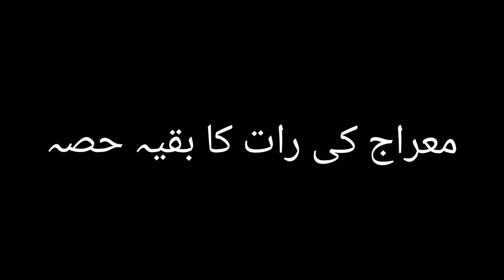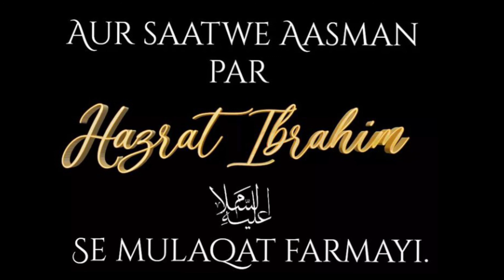Mairaaj ji raat ka waqia ka bayan || mairaj ki raat kia waqia pesh aya? (part 2)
Mairaj ki raat
mairaj ka waqia
mairaj ka bayan
mairaj ke nawafil